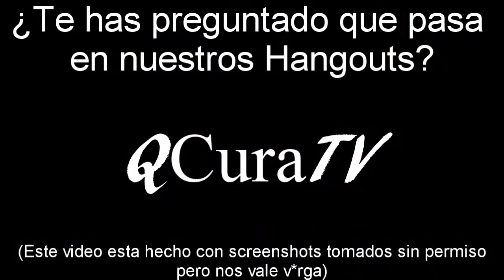QCuraTV - Hangouts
Mamadas, mamadas pendejas.